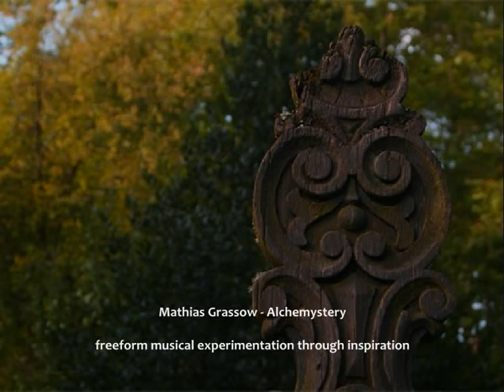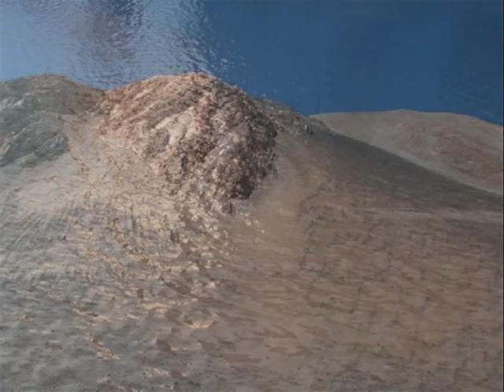[gterma010] : Mathias Grassow - Alchemystery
Composed and performed by Mathias Grassow.
Photography and video by mr_rehn.

Samples all tracks on the Alchemystery album on gterma.